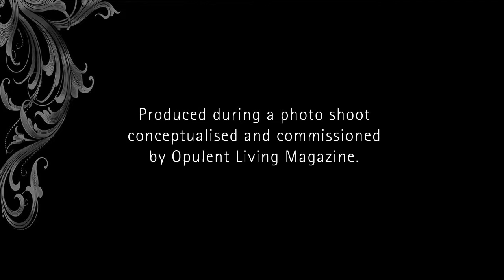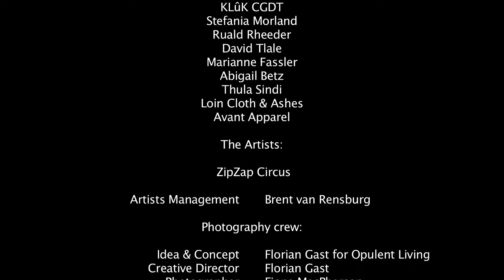Opulent Living Fashion in the spotlight KLuK CGDT